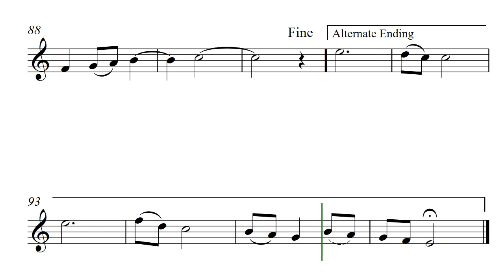Last Shepherd (Opus 522)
This play-along demo track is of the solo for Marion Harrington, clarinetist, and was originally for Clarinet in A. Last Shepherd is by Daniel Hay.

The play-along demo track was created in concert pitch for the composer by Gonzalo Ortiz Delgado

I am now admin for Recorder Players group on FB.

For Marion Harrington, and for both Alan and Heather